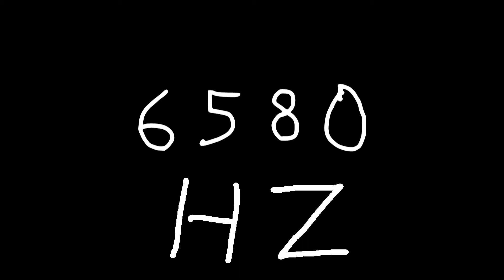6580 hz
Just sound.

chords
sounds
noise
tone
noises
tones
audio
wave
waves
sin
sine
sinus
sinoid
heart
heartbeat
resonancy